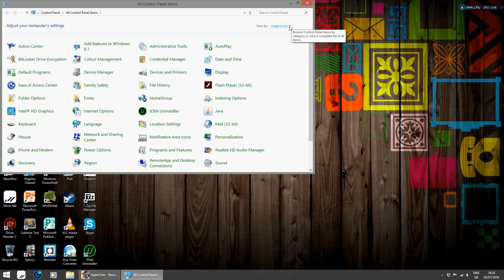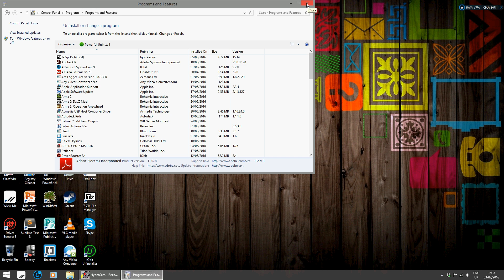Uninstall a Program using Control Panel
Smart Defrag  2016

Today we have a look at Uninstalling a program using control panel which on all windows operating systems . Control panel is included on windows xp, windows vista, windows 7, windows 8, windows 8.1 and windows 10. Control Panel can be found by using search on your computer. If you have any questions we will be happy to answer them in the comment section. Learn the basics of computers with the Reset Games team today.

Song: Train of Thought